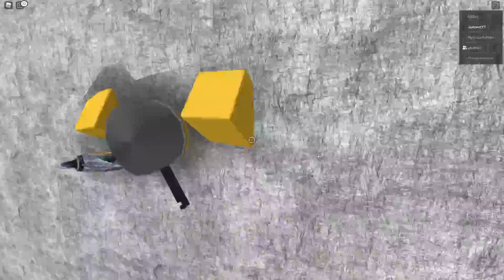The Test - Roblox Obby Tier 13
There was only one claim left so sorry for anyone else that wanted to beat this e.

(Obby Info)
Difficulty : Tier 12 ~ 13

Time Spent : 27 Minutes

Detail : 5/10

Gameplay : 7.5/10

Creator(s) : TheObbyProbations

BGM Link : N/A
(Other Information)